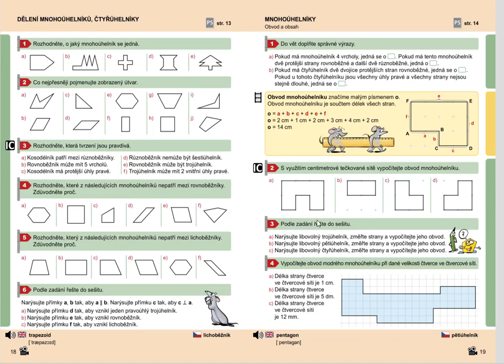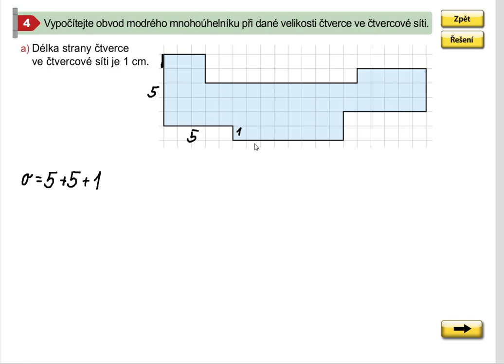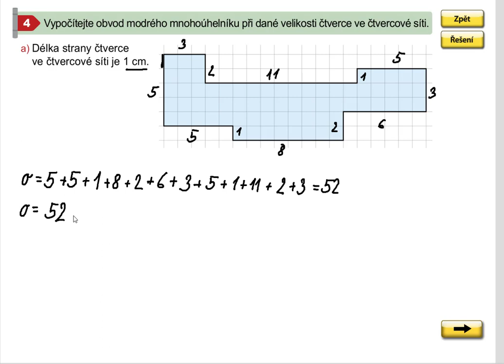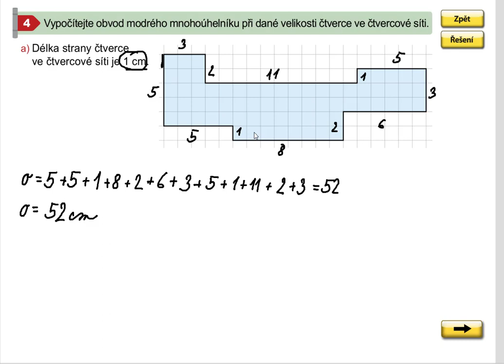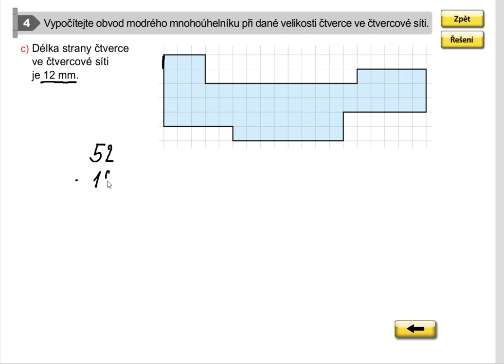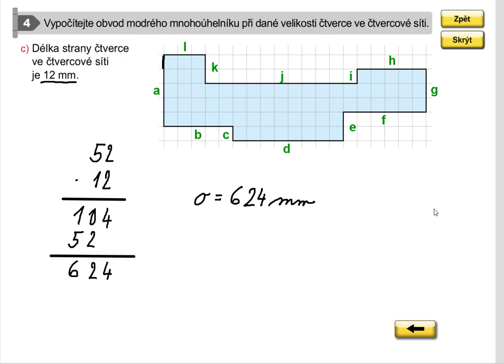Obvod mnohoúhelníku (výpočet), Geometrie pro 5.roč., str. 19, cv. 4